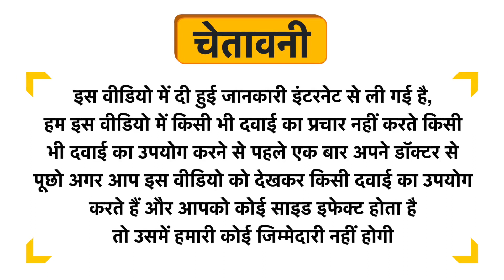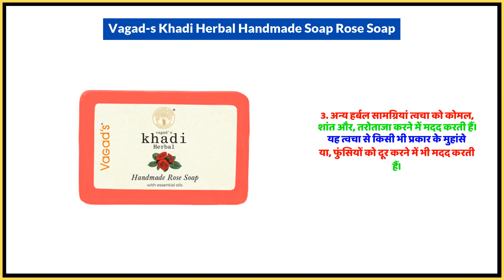Vagad's Khadi Herbal Handmade Soap Rose Soap Uses in Hindi | Side Effects | Dose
Vagad's Khadi Herbal Handmade Soap Rose Soap Uses in Hindi | Benefits | Side Effects | Dose